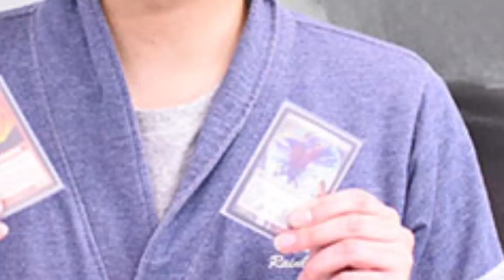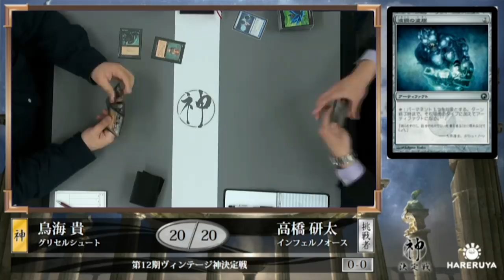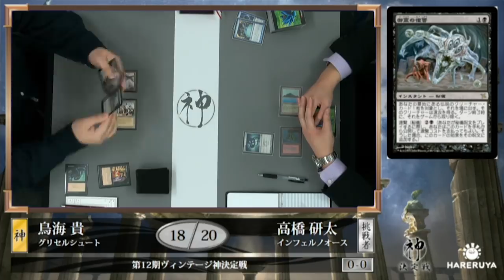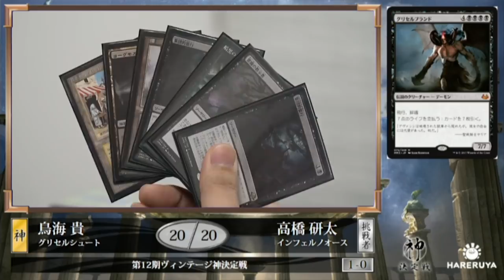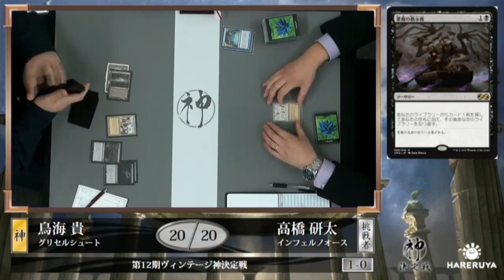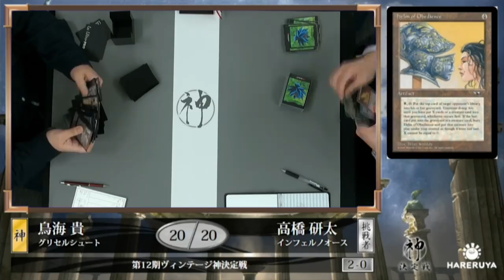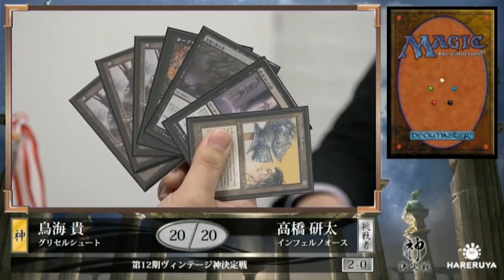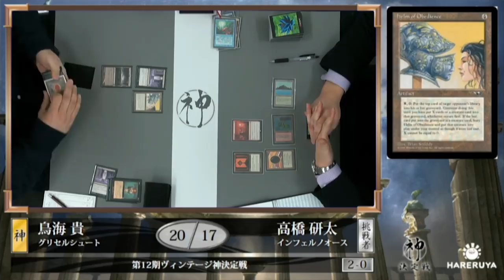【MTG】第12期ヴィンテージ神決定戦 【晴れる屋】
ヴィンテージ神・鳥海 貴 vs. 挑戦者・高橋 研太

実況：伊藤 航
解説：津村 健志